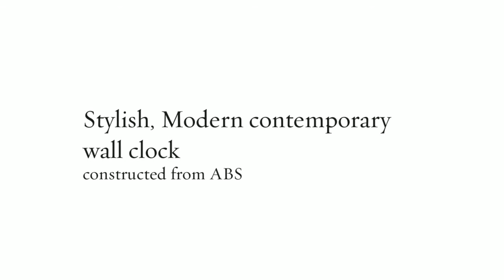Alessi Walter Wayle II Wall Clock in Grey by Philippe Starck - Home Décor @ TheStore.com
Stylish, with a modern contemporary faceless wall clock, its finger like attachments indicate the time without the need for numbers.